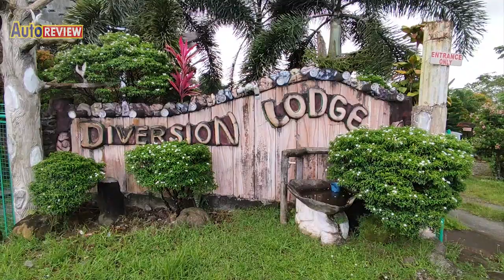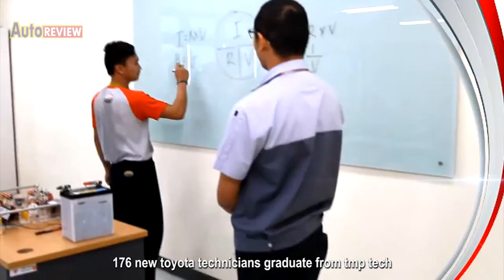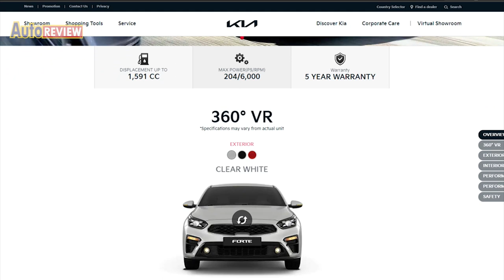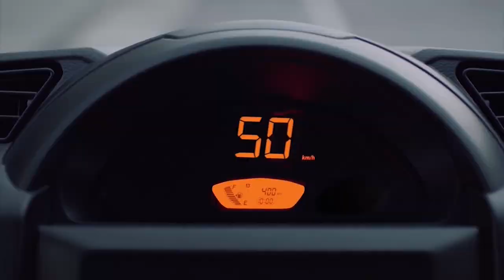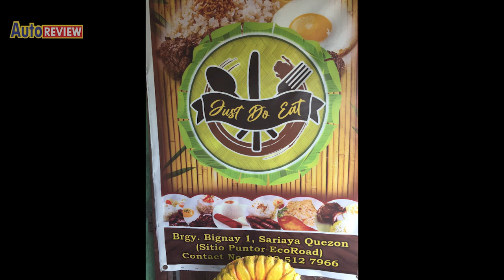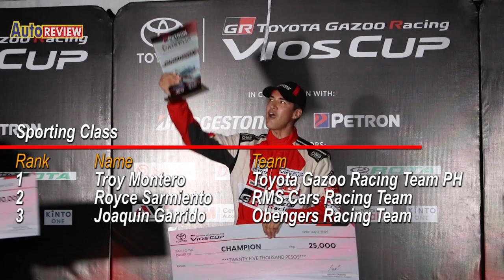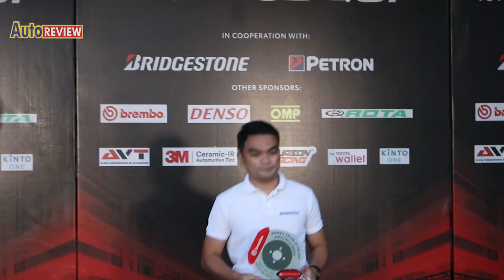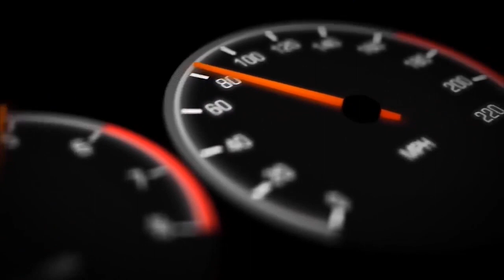Auto Review drives the Isuzu Smoother to Samar!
In this July 16, 2022 episode, 176 new Toyota technicians graduate from TMP Tech. Kia PH offers the Forte at P869K . Hino Motors Philippines and J&T Express renew partnership. Also, Toyota Gazoo Racing Vios Cup 2022 1st Leg announces Winners. And watch our drive to North Samar with the Isuzu Smoother!